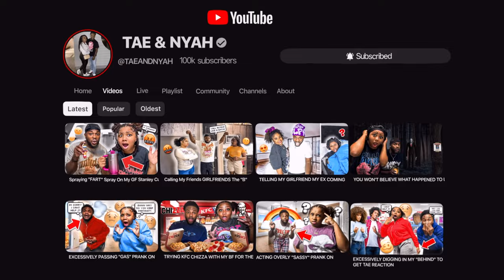REACTING TO OUR VERY FIRST YOUTUBE VIDEO...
📱 stalk us 👀
💜NYAH⤵️